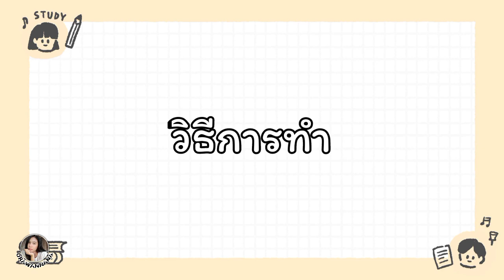วิธีทำกระเป๋าสานจากเส้นพลาสติก ขนาด 29×11 สูง 24 ซม. ทรงสี่เหลี่ยม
กระเป๋าจากเส้นพลาสติก ตะกร้าจากเส้นพลาสติก ตะกร้าสาน กระเป๋าสาน งานฝีมือ สานตะกร้าเส้นพลาสติก Woven basket., Woven bag. มอบของขวัญให้คนที่คุณรักด้วยกระเป๋าสานเองจากใจ ♥️

ถ้ากำลังมองหาของขวัญปีใหม่ ของขวัญวันวาเลนไทน์ แนะนำให้ลองสานกระเป๋าสวยๆจากใจไปฝากคนที่คุณรักนะคะ 💕

ติดตามความเคลื่อนไหวได้ที่เพจ